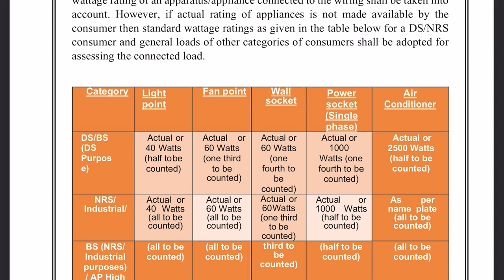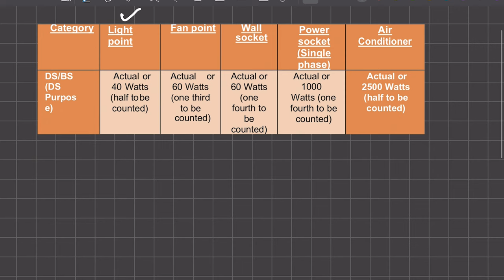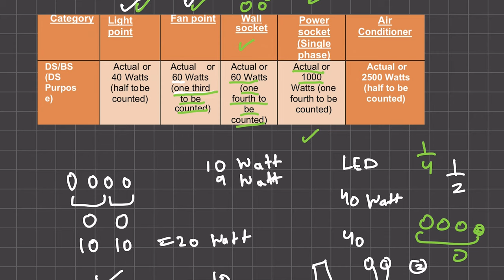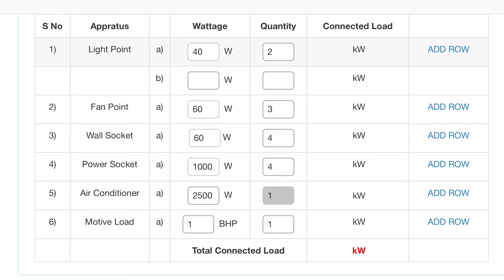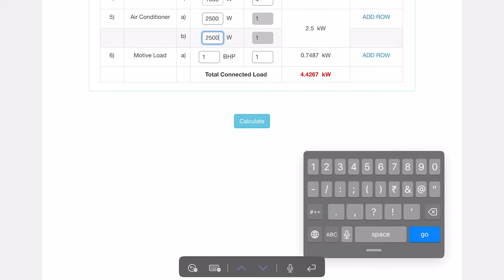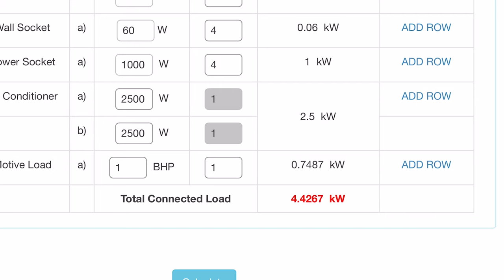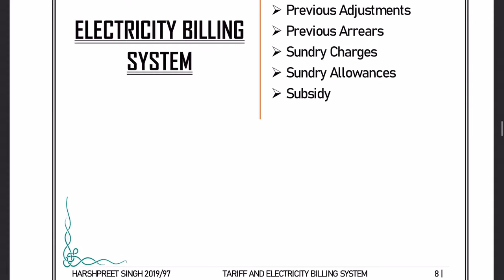How to Calculate House electrical load very easy | PSPCL load calculator | Load calculation tricks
Topics Covered in this video:
how to calculate house load
house load calculation easy method
pspcl load calculation tricks
how to use pspcl load caluculator
light point, fan point, wall socket, power socket, air condition (AC), Motive load calculation tricks
how to increase house load in punjab
pspcl smart meter penality